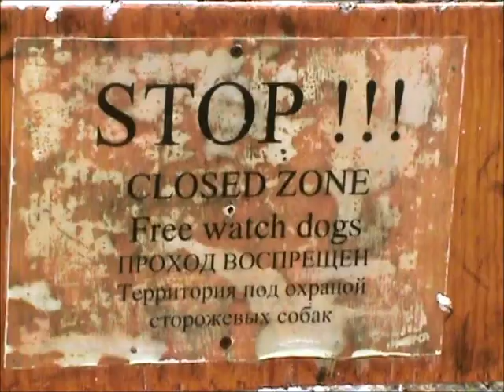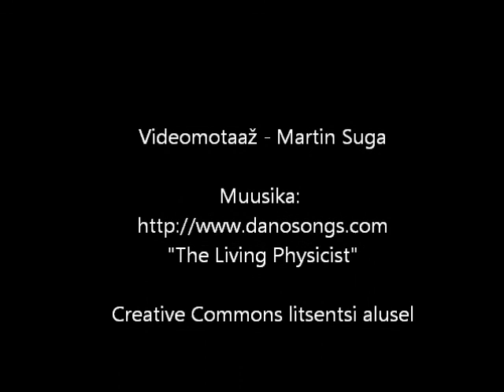Acclimatization Trek to Observatory Peak near Elbrus